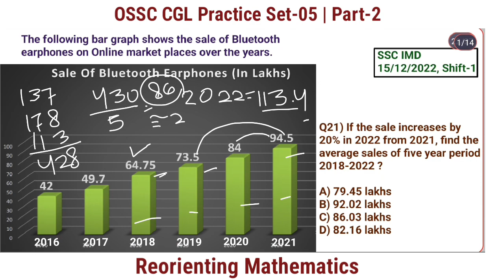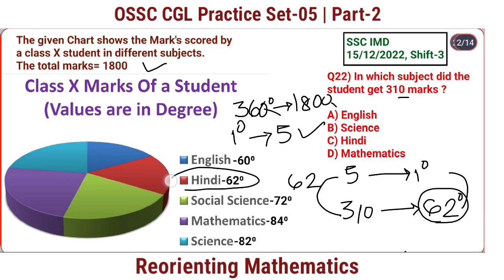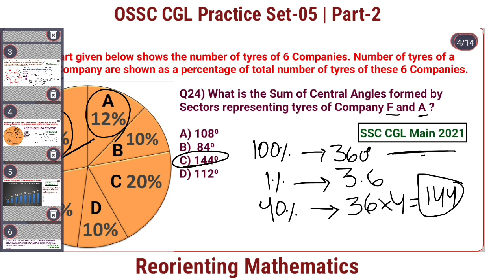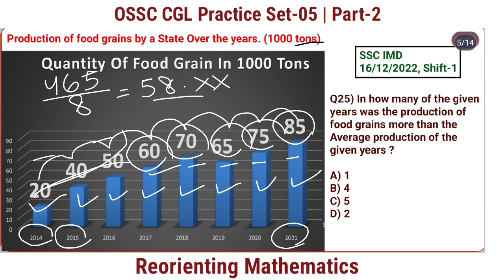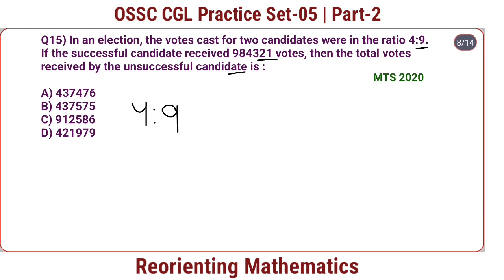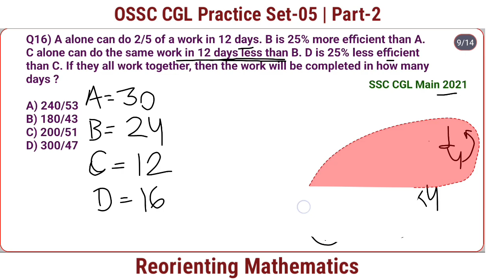OSSC CGL Practice Set-05 | Part-2 | Arithmetic and DI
This is Part-2 of Practice Set-05

In this Video I have started a Series of Practice Set for OSSC CGL. Also it is helpful for RHT 2022.
Not only for OSSC CGL but the Series itself is a One Stop Solution for all Govt examination which are conducted by OSSC, OSSSC, OPRB, OPSC etc.
And the questions you will get here are of premium quality because I have collected from recent papers and of course the most repeated One.

Learn the Smart approach to tackle those questions and implement it by lot of practice.
Best Wishes! @reorientingthemathematics9711